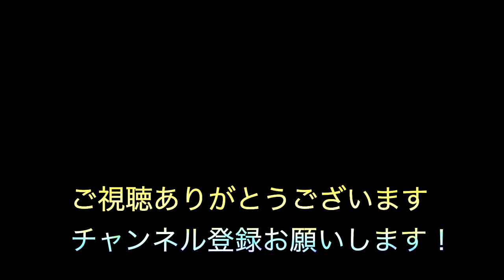【HIPHOP】”The first drum I played”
※Hiphop、ReggaeDubwiseを中心としたInstrumental Chill Musicを作っているBashihideです。Lofi Magicとは元々、僕のYou Tubeのサブチャンネル名でしたが、現在はメインチャンネルと融合させてビートを作ったときのサムネタイトルにしています。通勤、通学途中や就寝前や目覚まし時に
でも、お気軽にご視聴ください。もし気に入っていただけましたら、

1996年.日本人Rapperに影響を受け歌い手となる
1998年.ReggaeDeejayに転身
2008年頃より音楽活動休止
2013年頃よりBeatMakeを中心とした音楽活動再開
2023年現在は企業に務めながら、月に2〜4本を目標にBeat Makeしている

使用Daw
Ableton Live

画像:Drum Set On A Stage At Dark Background. Musical Drums Kit On Stage
作成者:puhimec